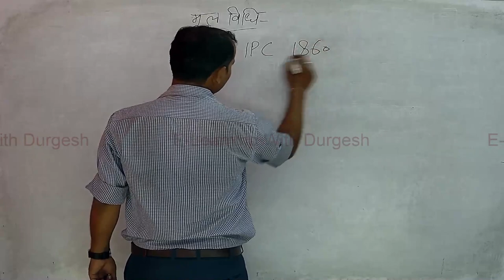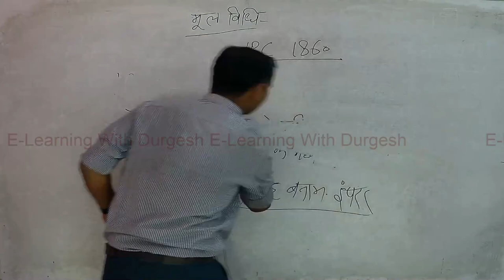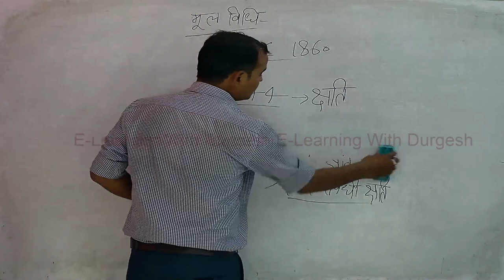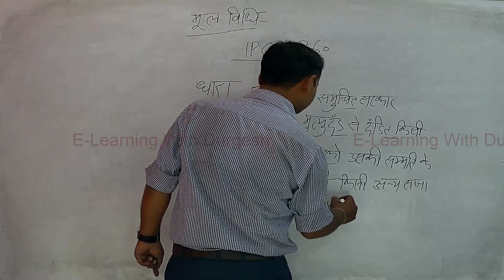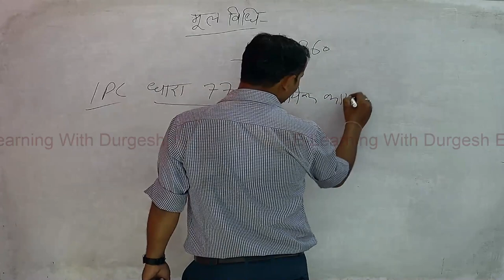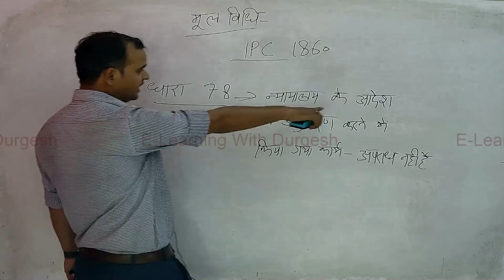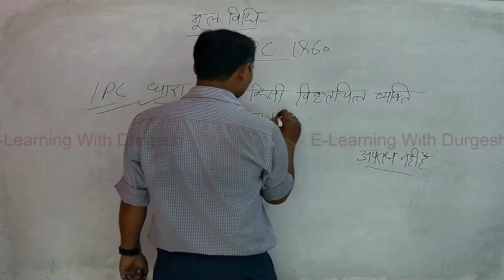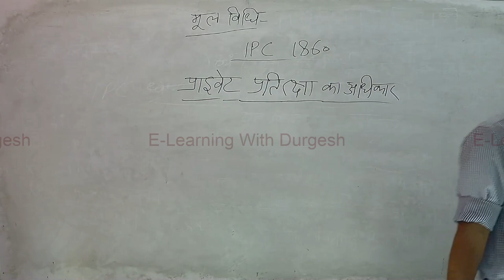UPSI 2021 मूलविधि IPC part-4 By Utkrash Sir